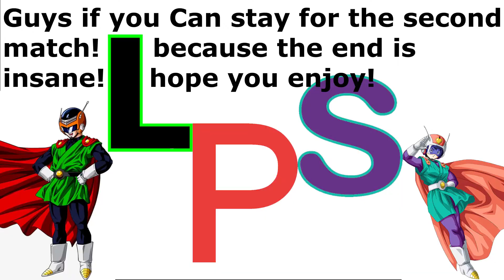DBFZ Ranked Matches - prof Gohan teaching UI a lesson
Hello everyone today i have a big match , against a SS Rose the match were really close , but the second game was amazing in my opinion! i hope you stay for that i'm not gonna spoil so i hope you enjoy!

A large influence of these video comes from content creator like DotoDoya and CAG GO1